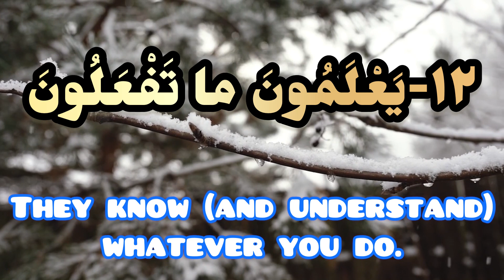beautiful recitation quran with native english translation: verse 12 surah infitar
Sūra al-Infiṭār (Arabic: سورة الانفطار) is eighty second sura of the Qur'an. It is Makki sura and located in juz' thirty. It is called "al-Infitar" which is mentioned in its first verse, meaning "rending" and it speaks about rending of the sky on the Day of Judgement.
Sura al-Infitar speaks about the Day of Judgement and its signs and gives news about the destinies of the pious (al-abrar) and the vicious (al-fujjar) and the abode of each group. About the merits of recitation of this sura, it is narrated from the Prophet (s) that whoever recites Sura al-Infitar, God will give him rewards equal to the number of all graves and ten times more than the number of rain drops and snowflakes.
This sura is called "al-Infitar" which is mentioned in its first verse, meaning "rending" and it speaks about rending of the sky on the Day of Judgment. Another name of this sura is "Infatarat".
Sura al-Infitar is Makki sura and the eighty second sura revealed to the Prophet (s). It is eighty second sura in the current compilation of the Qur'an,located in juz' thirty.
Number of Verses and other Characteristics
Sura al-Infitar has nineteen verses, eighty-one words, and 333 letters. Regarding volume, it is among Mufassalat suras (which have several short verses).
Sura al-Infitar speaks about happening of the Day of Judgment and its signs and the events happening toward the end of the world. It also reminds human being of the blessings of God surrounding him. It divides people into two groups of the pious (al-abrar) and the vicious (Fujjar) and speaks about the destinies of each group and mentions that honorable angels (noble writers) record everyone's deeds.
Famous Verse
"O man! What has deceived you about your generous Lord"
It is mentioned in Tafsir-i nimuna that the goal of this verse is eliminating the excessive pride of human beings and waking them up from negligence.In Nahj al-balagha, there is a sermon about this verse. There, Imam Ali (a) addresses human being and criticizes about why the man finds the boldness to sin and becomes proud and that he is not aware of this pain of his at all; while he is worried about others in many hardships?! He wonders how the fear about the unexpected wrath of God does not wake him up of this negligence and how, with all his weaknesses, he dares to sin against his Lord, Who is All-Generous and has never withdrawn His servants from His grace and not even for a moment has deprived him of His mercy.
In Majma' al-bayan, it is narrated from the Prophet (s) that whoever recites Sura al-Infitar, God will give him rewards equal to the number of all graves and ten times more than the number of raindrops and snowflakes.Also, it is narrated from the Prophet (s) that anyone wishes to look at me on the Day of Judgment as if seen by his physical eyes, should recite suras Qur'an 81, Qur'an 82 and Qur'an 84.In a hadith, al-Shaykh al-Saduq transmitted from Imam al-Sadiq (a) that whoever recites Sura al-Infitar in his obligatory or recommended prayers, God will fulfill his requests and wishes and there will be no veil between him and God; and God will always look at him with mercy until the reckoning of people finishes.It is mentioned in hadith references that reciting this sura has benefits such as release from prison, being away from scandal on the Day of Judgment, strengthening the eyesight and healing eye pains.